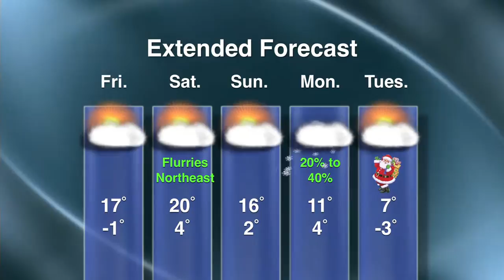Weather With Stacy Christenson - Lakeland News at Ten - December 20, 2012